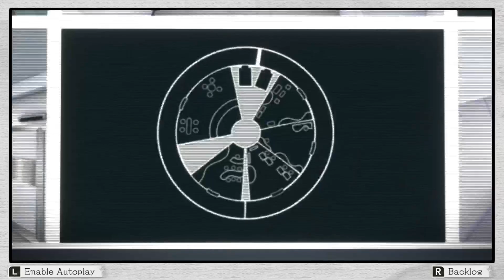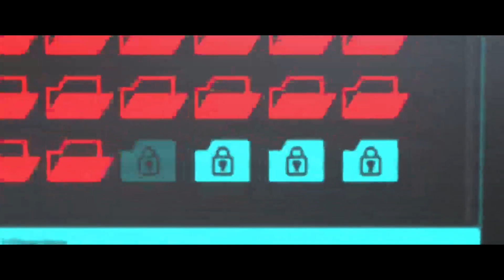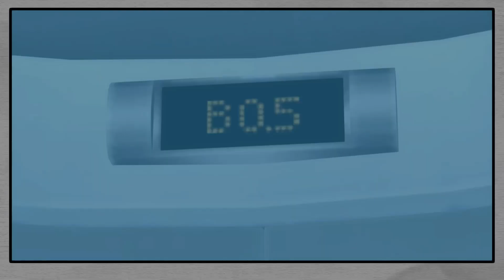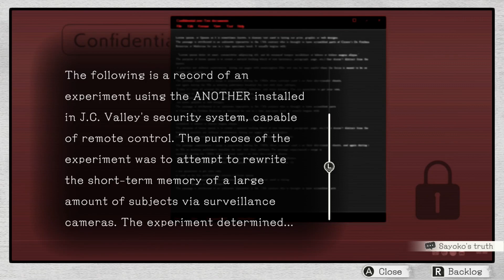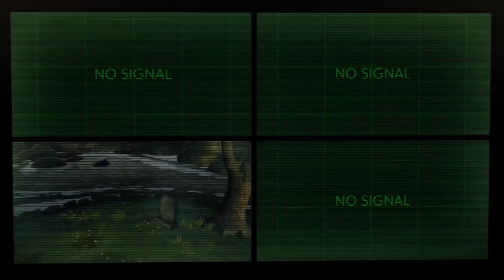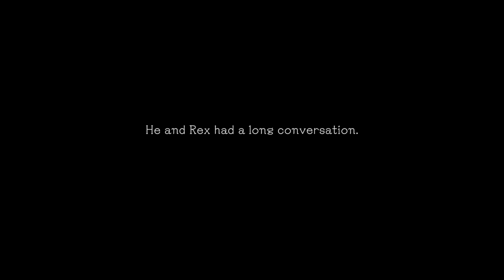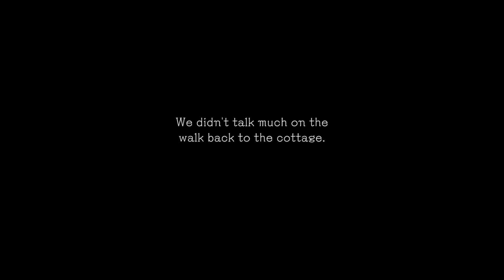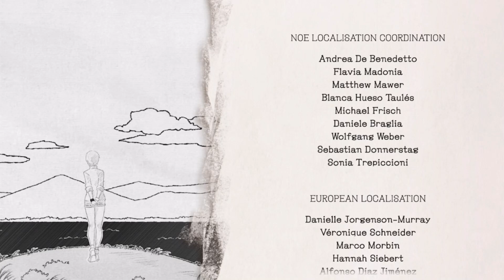Phobos Plays Another Code: Recollection | Part 10 (FINALE)